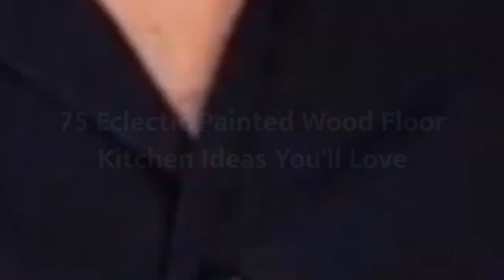75 Eclectic Painted Wood Floor Kitchen Design Ideas You'll Love ➤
Browse photos of eclectic kitchen designs. Discover inspiration for your eclectic kitchen remodel or upgrade with ideas for storage, organization, layout and decor.

0:00:00 - Intro
0:00:12 - Eclectic Painted Wood Floor Kitchen Design Ideas You'll Love: Inspirations 1 to 25
0:02:56 - Eclectic Painted Wood Floor Kitchen Design Ideas You'll Love: Inspirations 26 to 50
0:05:53 - Eclectic Painted Wood Floor Kitchen Design Ideas You'll Love: Inspirations 51 to 75

👋 Well Hello!